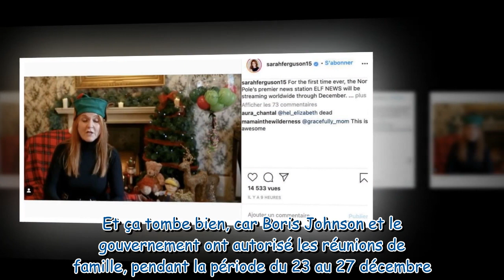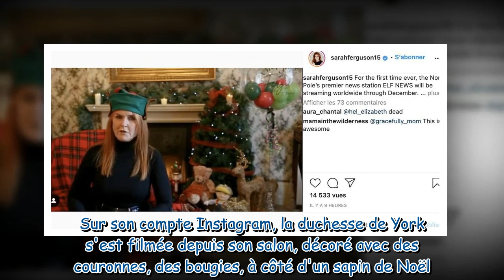Sarah Ferguson dévoile sa décoration de Noël pour la bonne cause… déguisée en elfe (VIDEO)